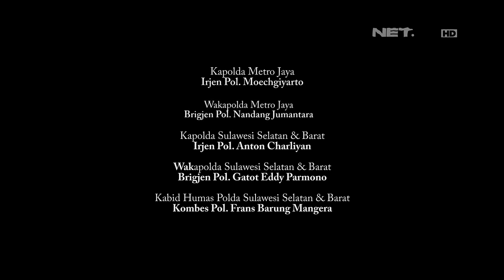Detik - detik Penggrebekan Transaksi Narkoba - 86